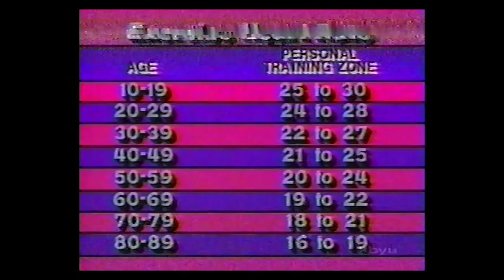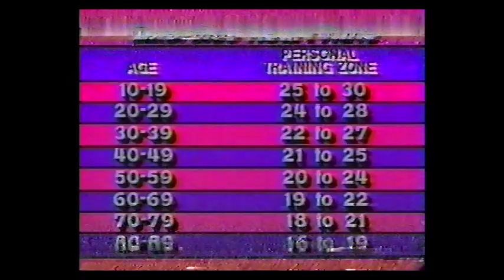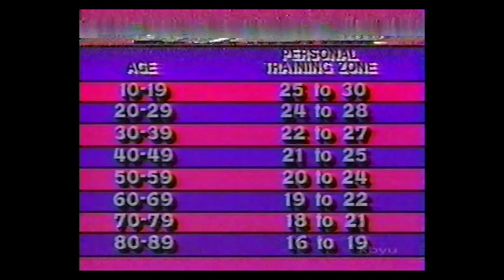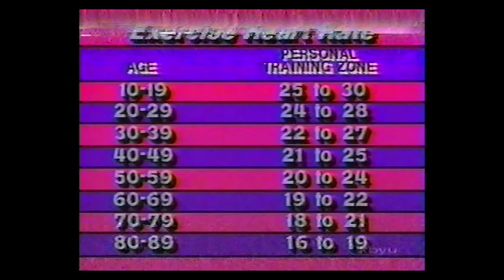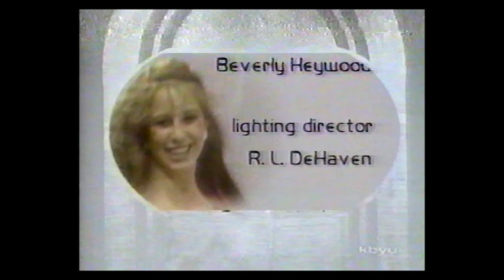Hooked on Aerobics: Episode 18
This is likely not the eighteenth episode of Hooked on Aerobics. My mom recorded several episodes of this show from about 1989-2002. I haven't been able to find any information about the episode lists, but my understanding is that BYU recorded two seasons of the show and then kept it in early morning rotation for years until a programming change. Only one legitimate release exists on VHS that I've found, and otherwise BYU seems to have washed their hands of the show. I'm uploading these for anyone else that remembers the show, and with the hope that a legitimate release will happen someday.